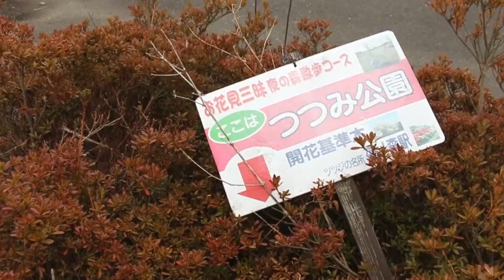2015.4.13 富岡町／夜ノ森つつみ公園~夜ノ森ゲート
富岡インサイド